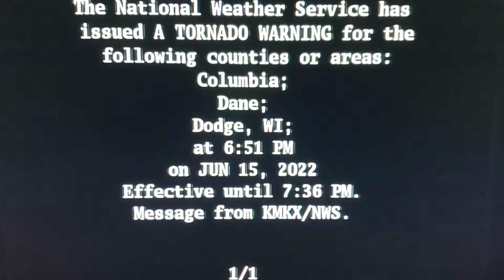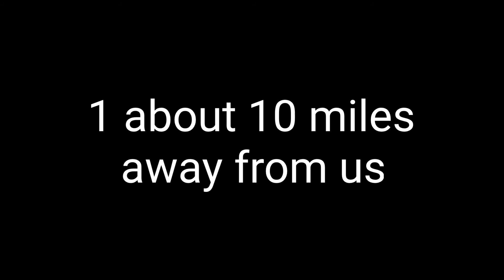Tornadoes all around us!